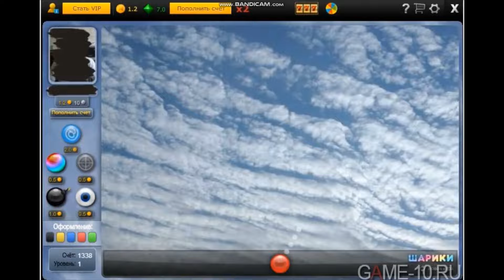Игры Шарики Онлайн